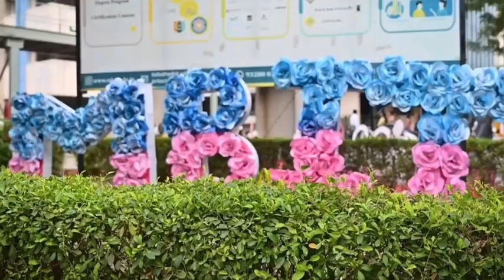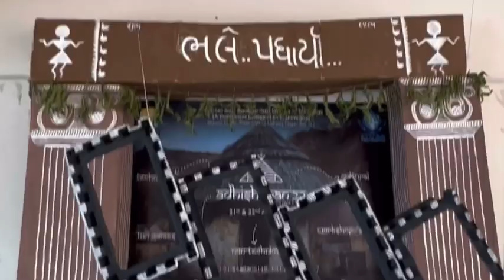MBIT CVMU Engineering College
Madhuben & Bhanubhai Patel Institute of Technology (MBIT) established in 2009; contributing to society by making proficient Engineers. MBIT epitomizes the commitment of Charutar Vidya Mandal towards academia and society, the institute professes to add the technical quantum competent personnel. The institute has charted out a long-term plan to inculcate its core ideology of social welfare and thus emerge as an exemplary Utopia of academics. To achieve real Woman Empowerment, MBIT got conversion from only women to Co-Education from 2019-20. Mr. Prayasvin B. Patel, Chairman, and Managing Director, Elecon Engineering Company Limited; is the chief patron of this institute and also a president of CVM.